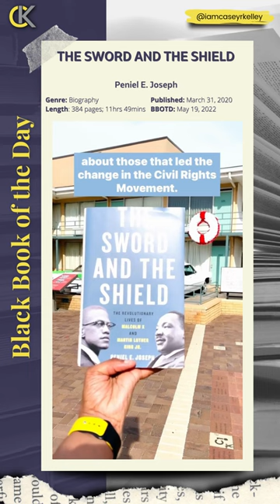The Sword and the Shield by Peniel E. Joseph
Black Book of the Day - 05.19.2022

SYNOPSIS

This dual biography of Malcolm X and Martin Luther King upends longstanding preconceptions to transform our understanding of the 20th century's most iconic African American leaders.

To most Americans, Malcolm X and Martin Luther King Jr. represent contrasting ideals: self-defense vs. nonviolence, Black power vs. civil rights, the sword vs. the shield.

The struggle for Black freedom is wrought with the same contrasts. While nonviolent direct action is remembered as an unassailable part of American democracy, the movement's militancy is either vilified or erased outright.

In The Sword and the Shield, Peniel E. Joseph upends these misconceptions and reveals a nuanced portrait of two men who, despite markedly different backgrounds, inspired and pushed each other throughout their adult lives. This is a strikingly revisionist biography, not only of Malcolm and Martin, but also of the movement and era they came to define.